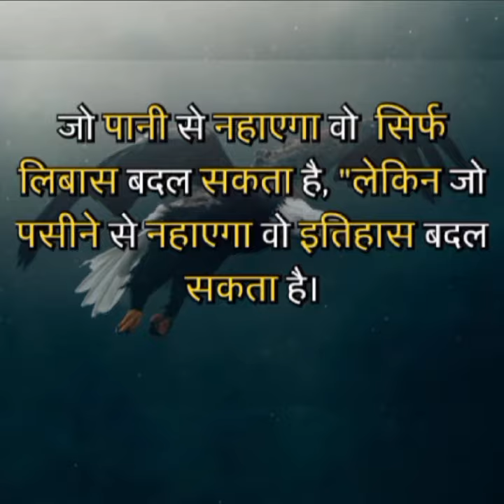दिल को छू जाने वाली बातें। Suvichar, Suvichar Baten, Suvichar in Hindi suvichar Part-1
दिल को छू जाने वाली बातें। Suvichar, Suvichar Batein, Suvichar in Hindi suvichar Part-1

hashtag÷
shero shayari
shayari
life shayari
sad shayari
love shayari
boys shayari
emotional shayari
2024 nai shayari
2024 new shayari
God shayari
evening shayari
morning shayari
good afternoon shayari
night shayari
Suvichar , Suvichar baten , Suvichar video , Suvichar in Hindi , Suvichar status , Suvichar ki

     🌿🌿꧁𓊈𒆜🆆🅴🅻🅲🅾🅼🅴 𒆜𓊉꧂ 🌿🌿

                 🌿꧁𓊈𒆜🆃🅾 🅼🆈𒆜𓊉꧂🌿

꧁𓊈🆈🅾🆄🆃🆄🅱🅴 🅲🅷🅰🅽🅽🅴🅻𓊉꧂

{ Please read.

tag ÷
short
shorts
yt short
yt shorts
trending status
WhatsApp status
Facebook status
Facebook story
Facebook reels
HD status
4Kstatus
4K status
4K Full screen status
status
statute
HD status
YouTube shorts
YouTube short
old song
old songs
attitude status
Facebook status
Facebook story
fb status

2.This video purpose only for news reporting not intended to defile and defame any religious, regional or social groups.